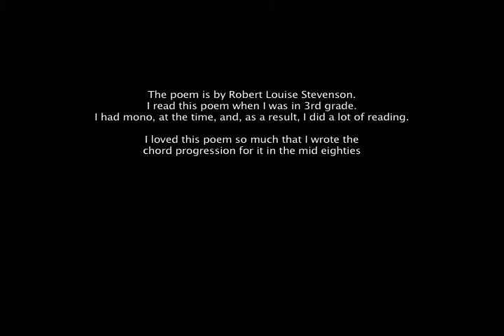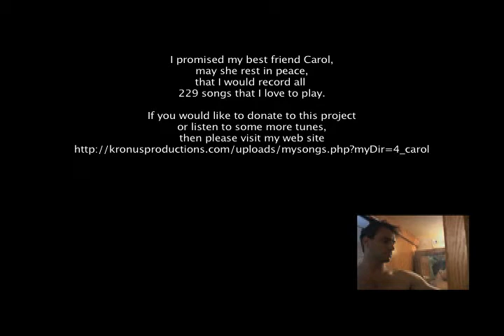Blocks.flv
This animation was inspired by the poem "What are you able to build with your blocks" by Robert Louise Stevenson. I was in fifth grade when I had mono and I had to stay home. One of my assignments was to read this poem and it hit home.